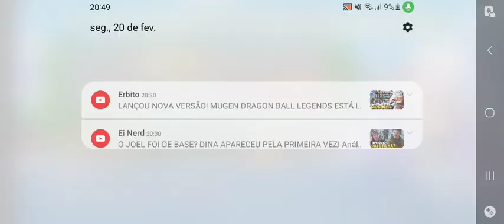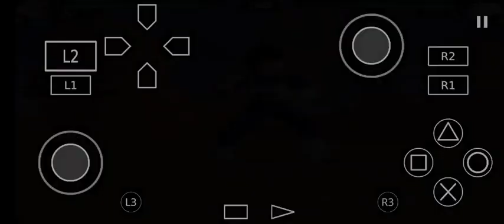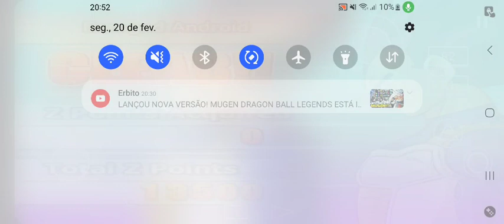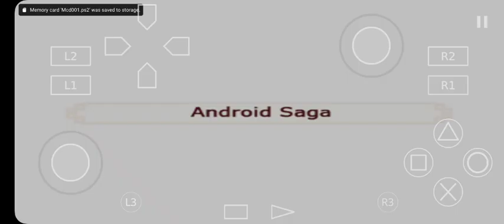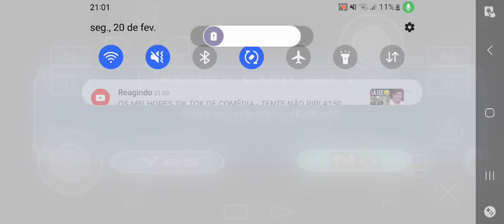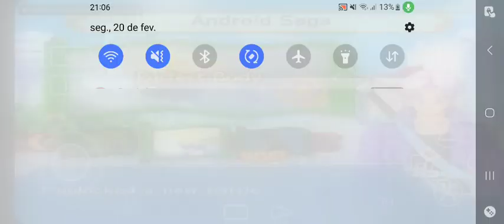Dragon Ball Budokai Tenkaichi 3 100% #5 Cell Perfeito